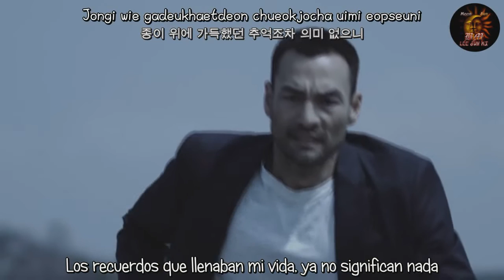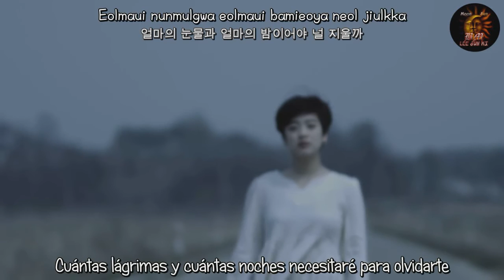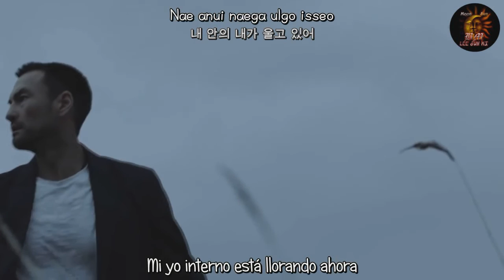서툰 시 (Pain Poem) - Kim Bum Soo (김범수) X KENZIE [Sub Esp Han - Rom]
Hola ^^ nuevamente regreso con una petición que me hicieron :P, esta semana había estado llena de cosas -.- pero por fin tuve este fin de semana libre para terminar esta *w* canción. La verdad me llegó mucho ;w; me encanto.

Espero que les guste, por cierto sigo trabajando en varios pedidos, solo que me ha resultado difícil o.o encontrar a alguien que sepa mandarín y la letra en inglés.

INFO
TÍTULO: 서툰 시 (Pain Poem
CANTANTE: Kim Bum Soo (김범수) X KENZIE
PROYECTO: BMLJKSUBS
TRADUCCIÓN AL ESPAÑOL & SUBTITULOS: Bella Torres